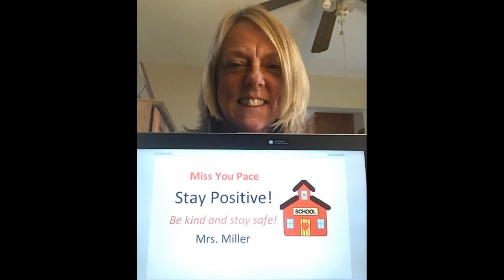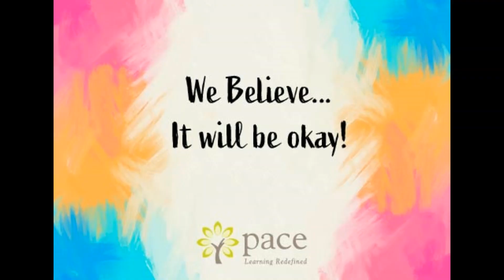We miss our students!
A video to let our students know that we miss them and that we know they can do this!